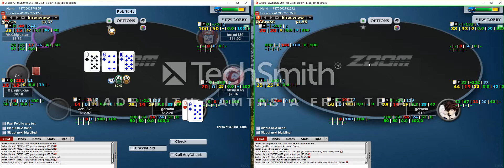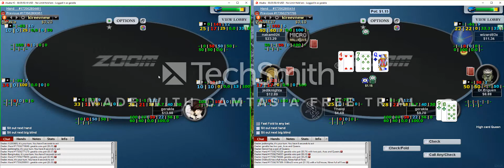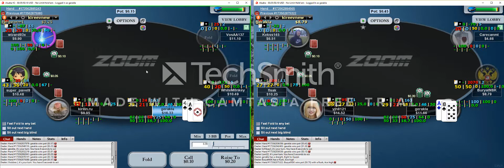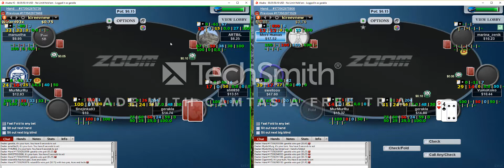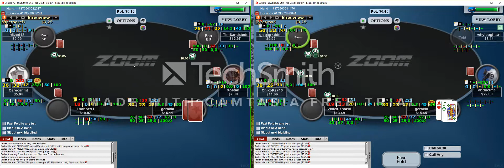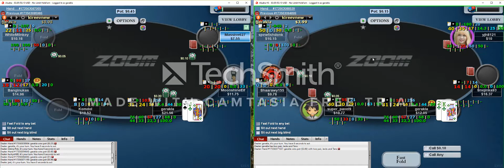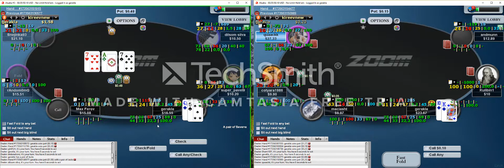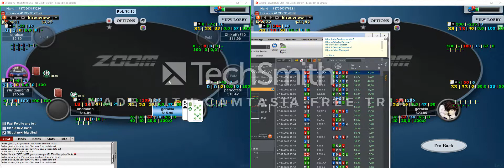gerakla's VOD#4 2017 nl10bss sh zoom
вторая строчка VPIP/PFR/CCALL/3BET/STEAL/FOLD2STEAL
третья строчка FCBET/FOLD2FCBET/FAGG%/WTSD/WONSD%
четвёртая строчка FOLD23BET/CALL3BET/4BET
Зелёный - обычный реги, голубой - реги, любящие рестилить много, розовый - фишереги/тайтовые фиши, тёмнофиолетовый - фиши.